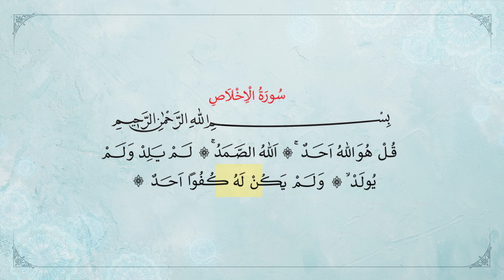ИХЛАС СҮРӨСҮ - (АХМЕТ РЕЖЕП КОЧ)